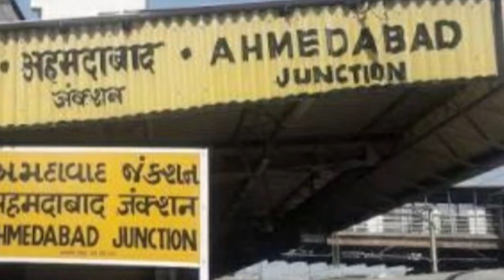Railway Station Closed for Ever Passengers WR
Apna Rail